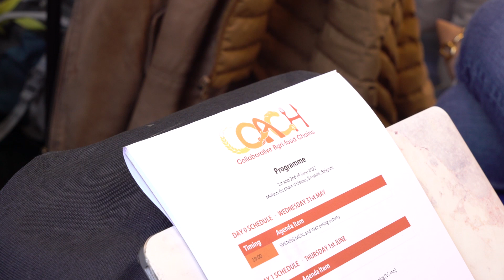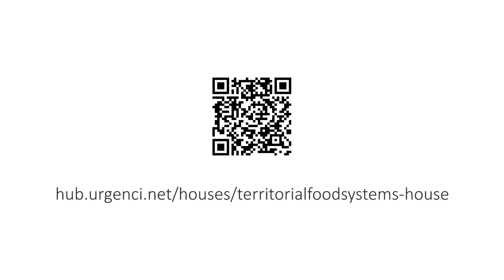COACH Final Dissemination event - Free School Meals Policy Roundtable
Free School Meals Policy Roundtable